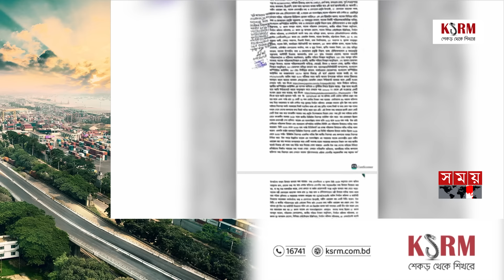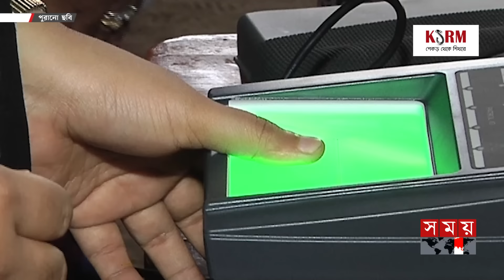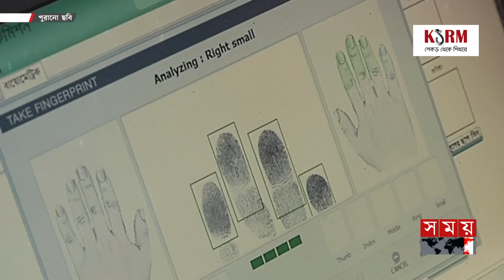নাগরিকের গোপন তথ্য বেচে দেয় সংঘবদ্ধ চক্র | Cyber Security Case | Sajeeb Wazed | Zunaid Ahmed Palak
এনআইডির তথ্য দেশ-বিদেশের ১৮২ প্রতিষ্ঠানের কাছে বিক্রির অভিযোগ। সাবেক প্রধানমন্ত্রী শেখ হাসিনার তথ্য ও যোগাযোগ প্রযুক্তি উপদেষ্টা সজীব ওয়াজেদ জয় এবং সাবেক প্রতিমন্ত্রী জুনায়েদ আহমেদ পলকসহ ১৮ জনের বিরুদ্ধে মামলা হয়েছে। এজাহারে প্রায় বিশ হাজার কোটি টাকা লেনদেনের কথা উল্লেখ করা হয়েছে।

Somoy TV: t.ly/Se1z
Somoy TV Bulletin: t.ly/iqIq
Somoy Entertainment: t.ly/3dWC
Somoy Sports: t.ly/iASp
SOMOY TV ISLAMIC: t.ly/zU6a

Somoynews.tv: t.ly/Y7ab
খেলার সময়: t.ly/xJ5H
সময়ের গল্প: t.ly/EW3M
এ সময়ের বাণিজ্য : t.ly/m3ir

Groups:
Somoy TV (Official)✅: t.ly/ajiO
Somoy Entertainment✅: t.ly/8CLh
Somoy Business✅: t.ly/4xaJ